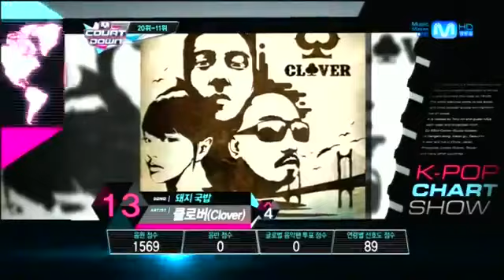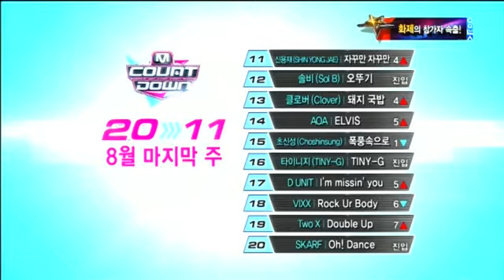2012.8.30 Mcountdown This Week Top 11~20134